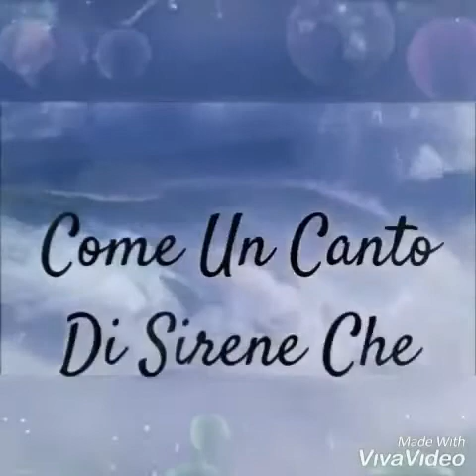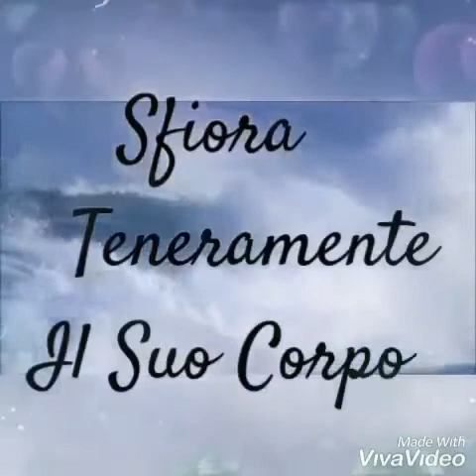Poesia : Le Onde Del Mare